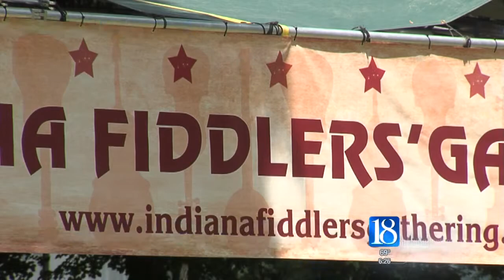News 18 This Morning Indiana Fiddlers Gathering Preview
News 18 This Morning previews Indiana Fiddlers Gathering